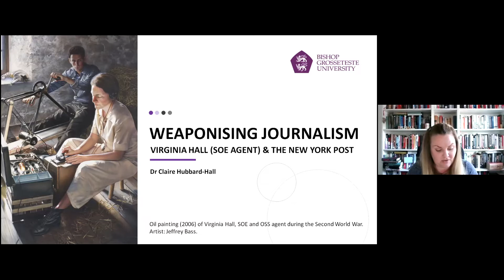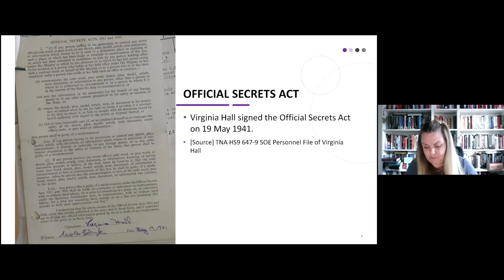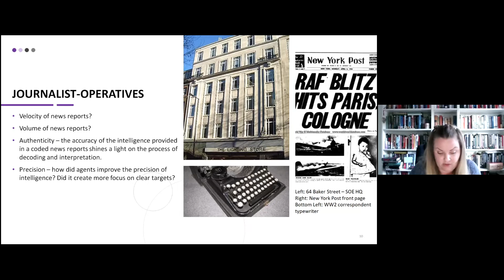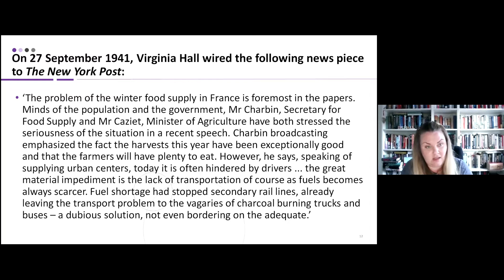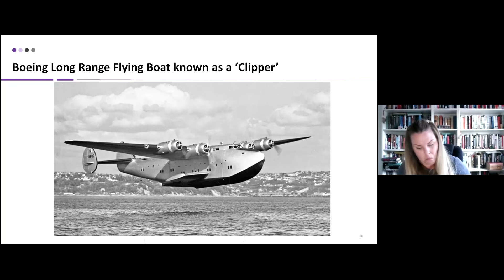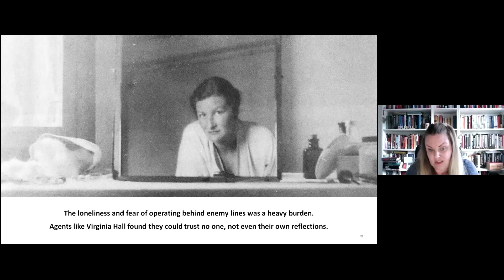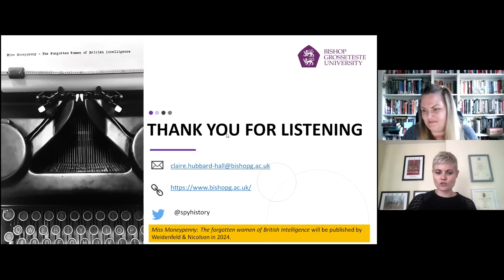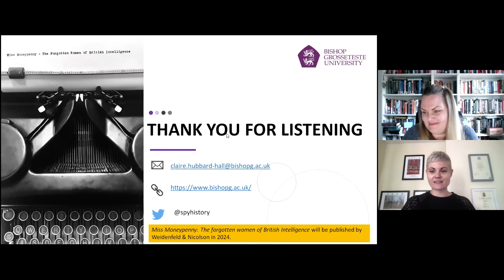Tea Time Talk - Weaponising Journalism with Dr Claire Hubbard-Hall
During the Second World War, Allied Intelligence Services effectively weaponized journalism, using journalist-operatives as a means of intelligence gathering in hard to reach areas, such as Vichy France. Churchill’s secret army, famously tasked with setting Europe ablaze, the Special Operations Executive (SOE), recruited the American national, Virginia Hall, who, on August 1941, was dispatched from Britain under the cover identity of a correspondent for the U.S. newspaper, the New York Post.

During this talk, Claire Hubbard-Hall will examine the complex organisational issues surrounding the maintenance of cover while reporting in areas of conflict and the risk involved. By exploring the nature of the special relationship that existed between Virginia Hall, SOE and the New York Post, the importance of secrecy, discretion, and trust within the cycle of intelligence gathering will be told through Hall’s published and unpublished newspaper articles.